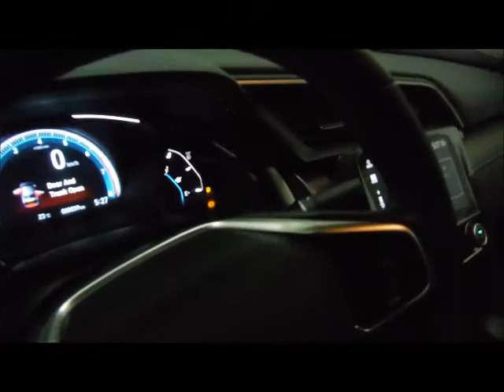DISAUTO HONDA CIVIC TURBO PLUS PIEL GPS HOTSPOT PANTALLA QC 8000 KIL CAMINANDO Y BOLSAS OK HERMOSO 2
HERMOSO REALMENTE HERMOSO HONDA CIVIC TURBO PLUS FULL EQUIPO 2017 : ARRANCANDO Y CAMINANDO PERFECTAMENTE, NUEVA LINEA, SOLO 8,000 KILOMETROS, SISTEMA DE NAVEGACION GPS, PANTALLA, QUEMACOCOS, HERMOSAS VESTIDURAS DE PIEL , RINES DE ALUMINIO, CAMARA DE REVERSA, CLIMATRONIC, FAROS LEDS, DE VERDAD MUY BONITA UNIDAD, QUE NO SE LA GANEN. LO ESPERAMOS.